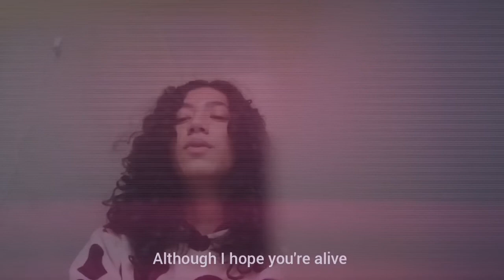Hope you are alive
This is one of those songs you keep privated and publish after 2 years. Haha;}